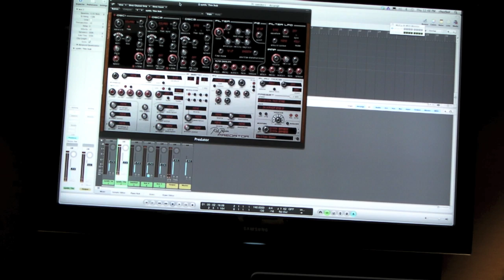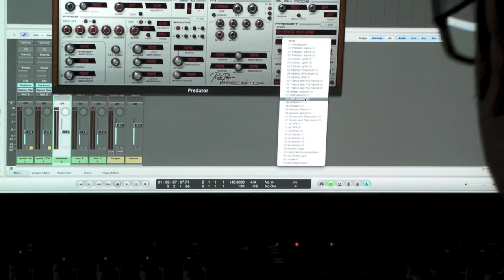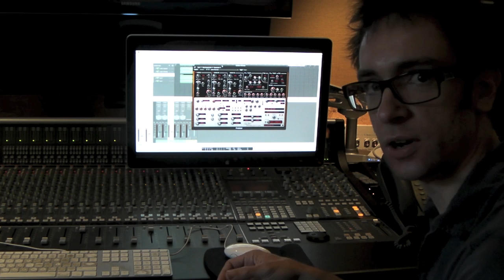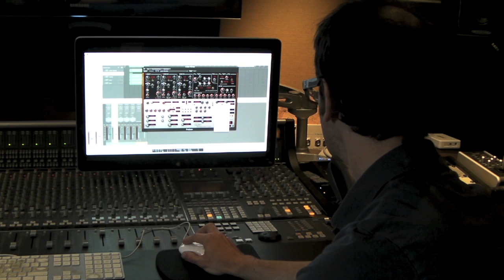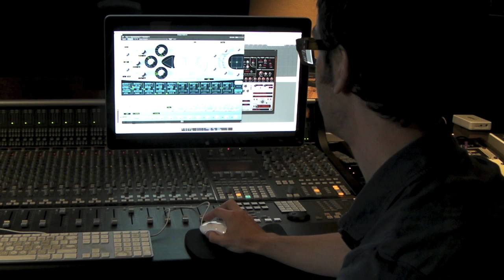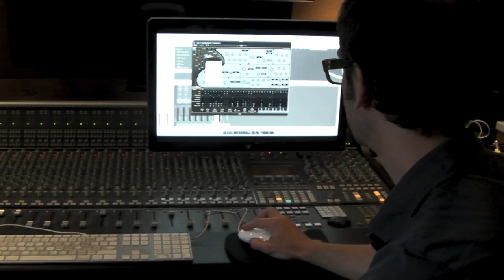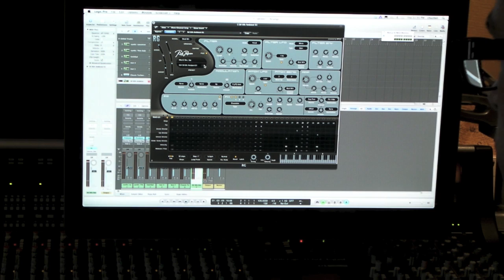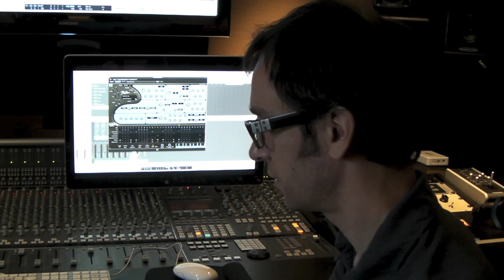Charles Scott part 1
Charles Scott of 'Bad Robot' using RP products.